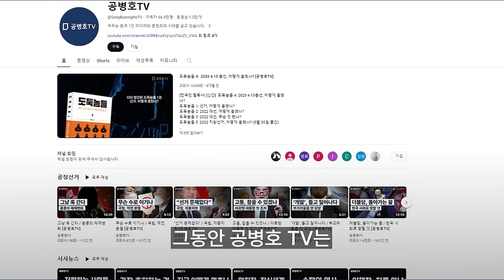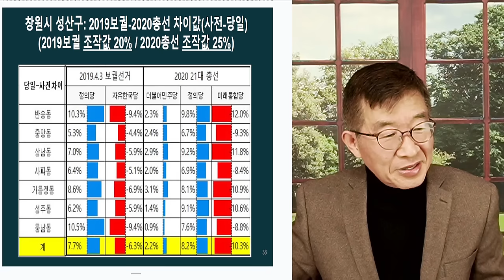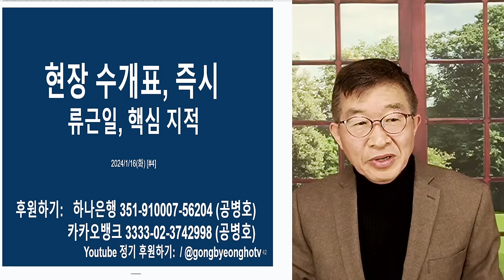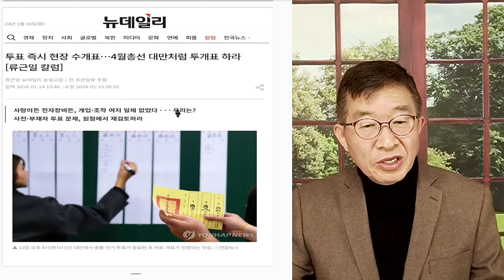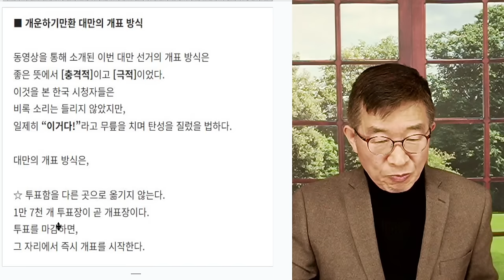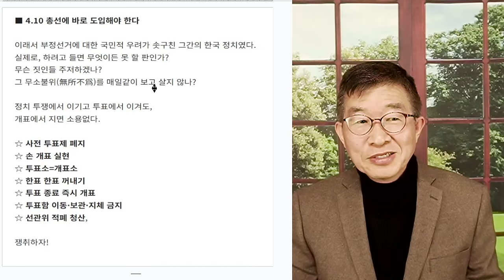현장 수개표, 즉시 / 선거사기, 치지 못하도록 / 류근일, 핵심 지적 [공병호TV]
Bitcoin : 3MTW849AkP2ftLeSK2teZHMmzLu7Z83s9U